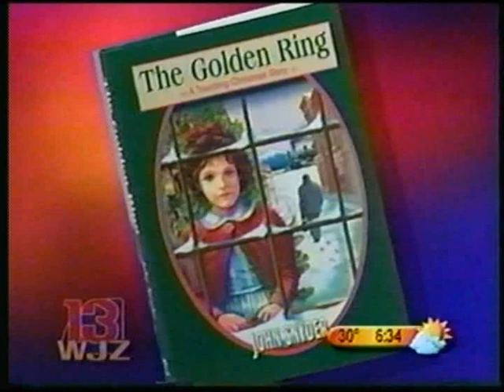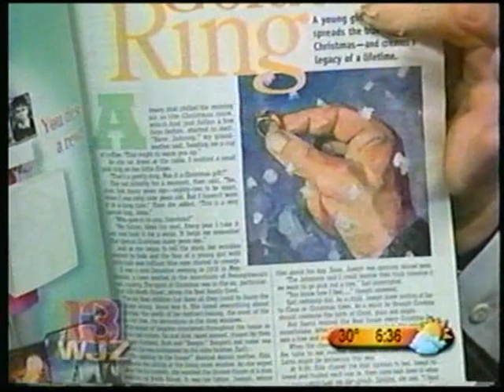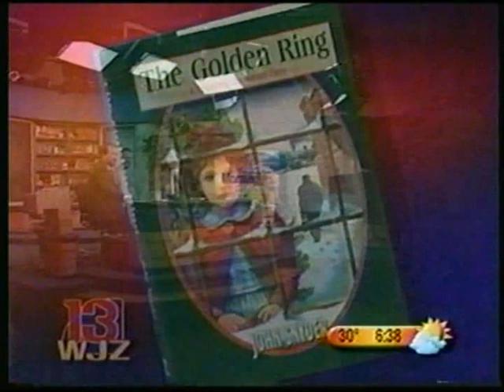The Golden Ring - Author John Snyder's Interview with WJZ-TV 13 in Baltimore, MD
Author John Snyder's Interview with WJZ-TV 13 in Baltimore, MD about his book: The Golden Ring.